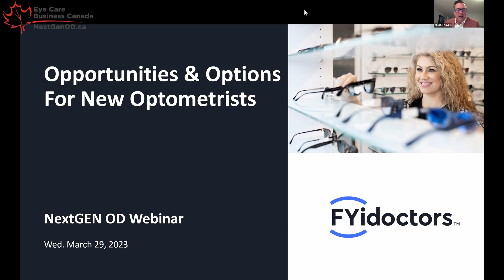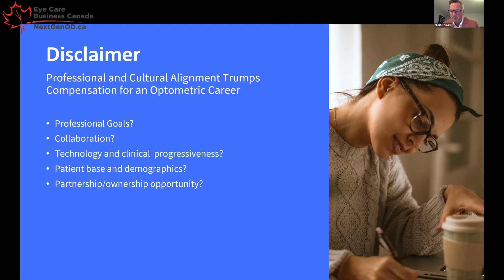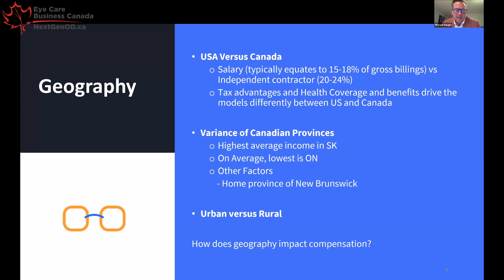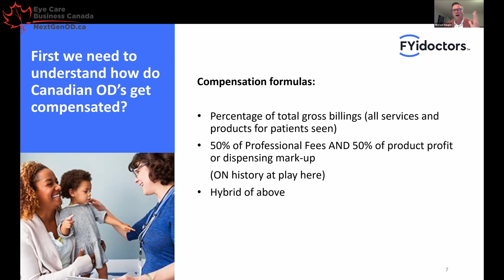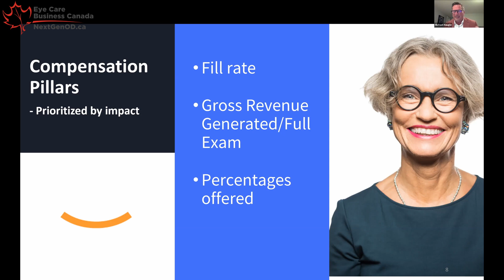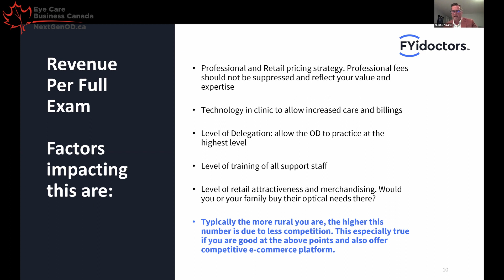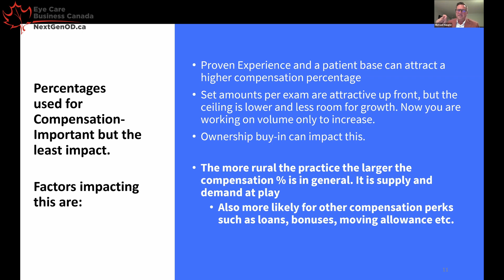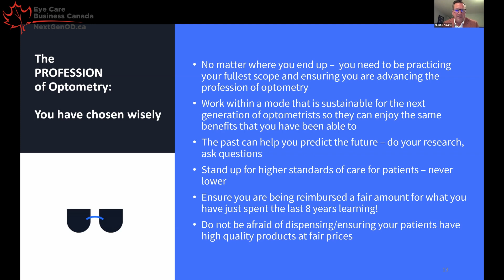Dr. Michael Naugle, VP Optometric:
Dr. Michael Naugle, VP of Optometric Partnerships, FYidoctors presents to the Canadian NextGEN ODs at the New Opportunities & Options Event on March 29.

Dr. Naugle addresses OD compensation expectations for new optometrists and how geographic settings (Urban vs. Rural) plays out. He also does a detailed comparison of earnings potential in Canada versus USA - indicating the impact of different compensation models, impact of insurance and health care.   Must listen for any soon-to-be Optometrists trying to chart their future practice.